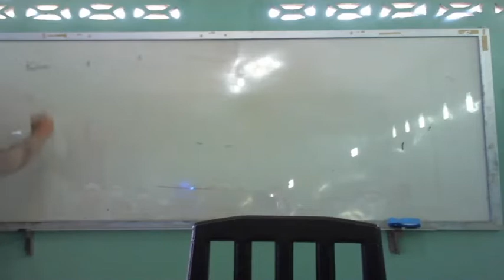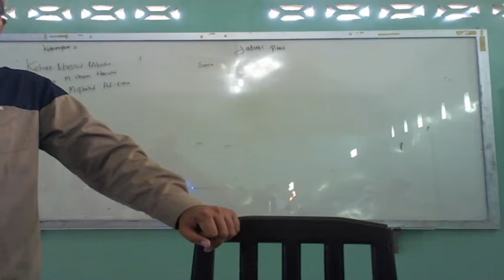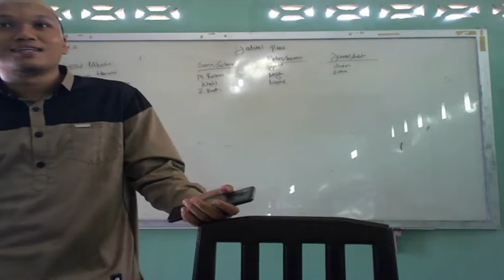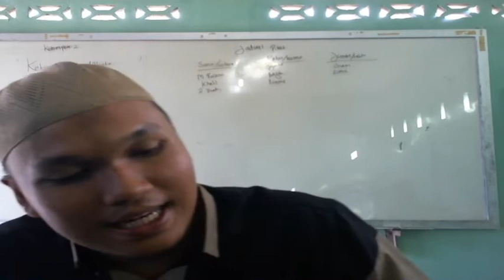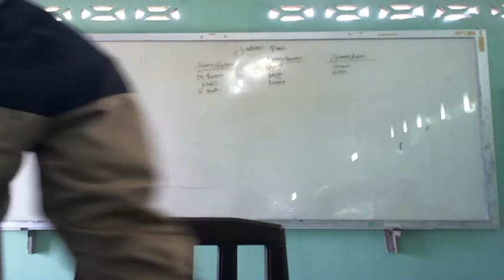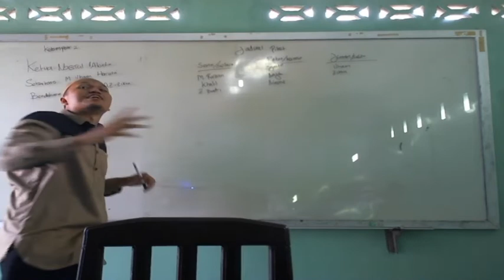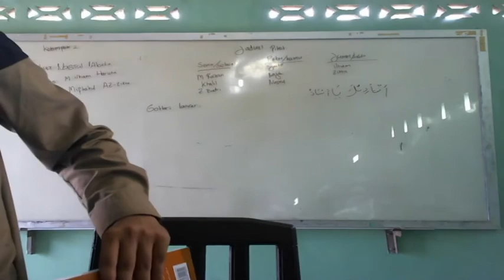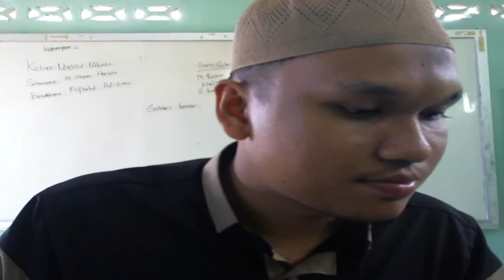7 D (BAHASA ARAB) - SELASA, 27 JULI 2021